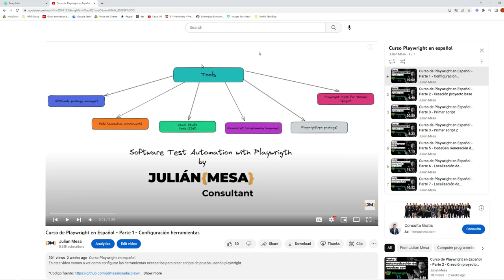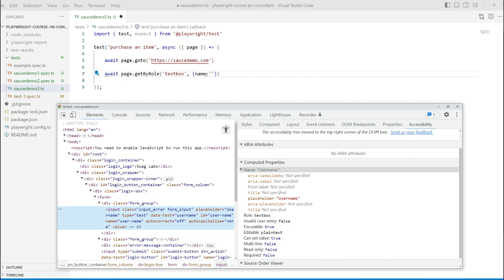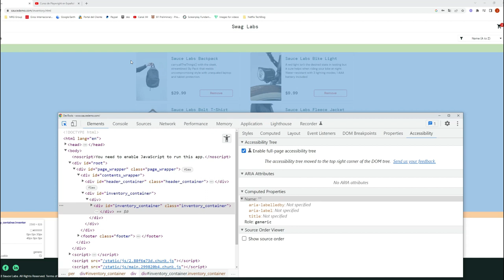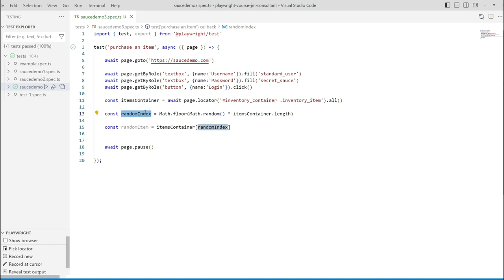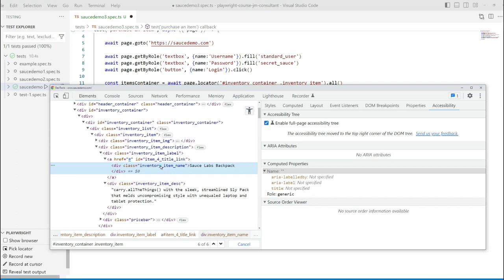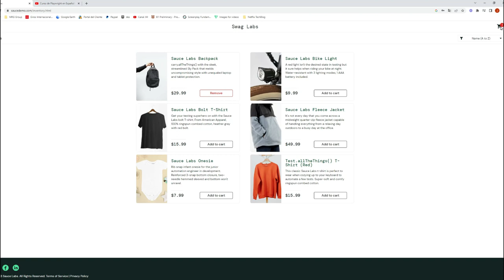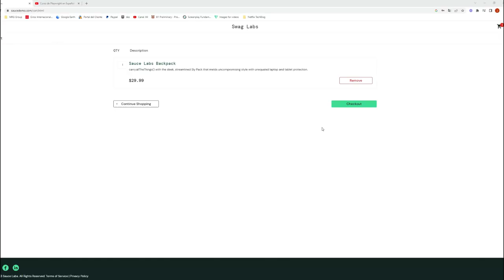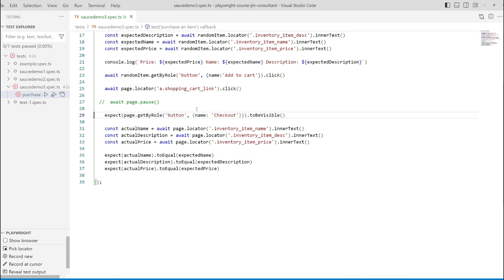Curso de Playwright en Español - Parte 8 - Automatizando carrito de compras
En este video vamos a ver como automatizar el carrito de compras de sauce demo usando para ello playwright.